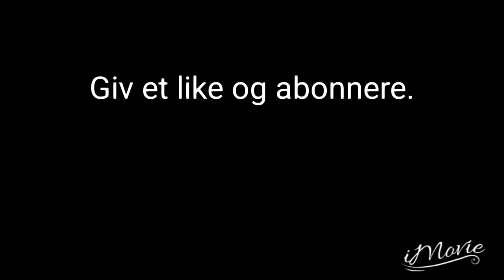Tog i borup den 11.11 2018 med IC 840 mod 2x IR4